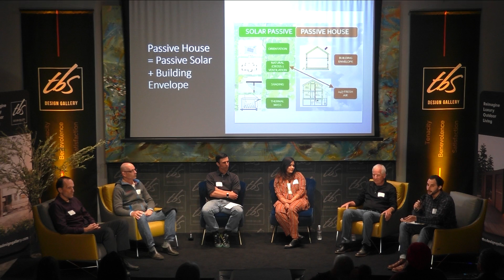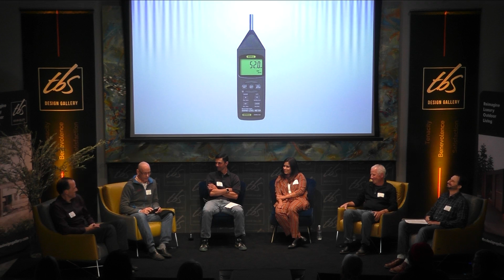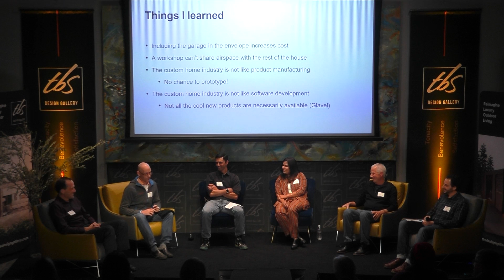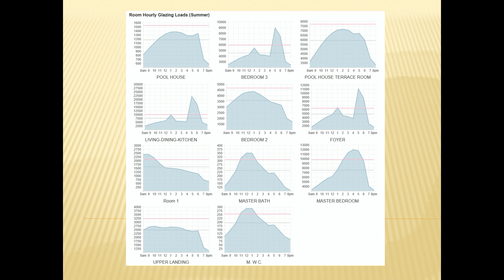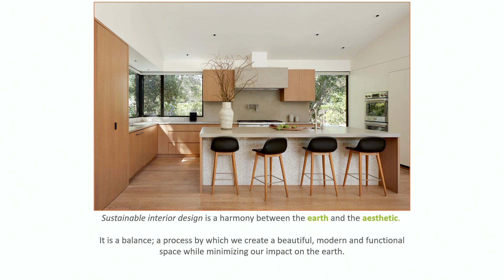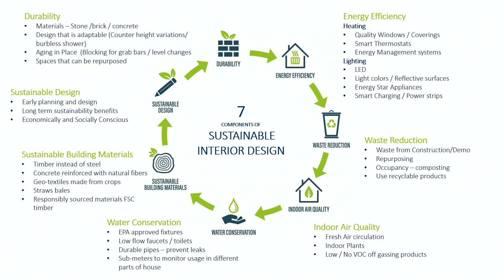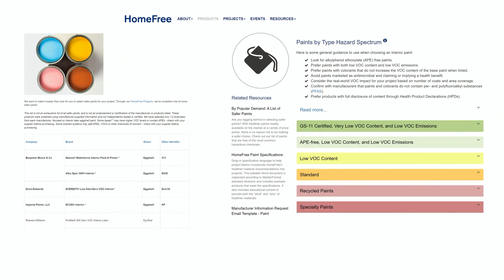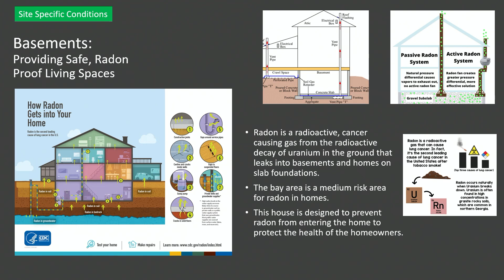PASSIVE HOUSE NOW: FROM INSPIRATION TO DESIGN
Panel discussion and case study on a Zero Net Carbon Design single-family building in the Bay Area.  The panelists will describe the design process for a Passive house approach. The conversation will encourage both designers and owners to ask key questions for their next project to urge toward more sustainable living.